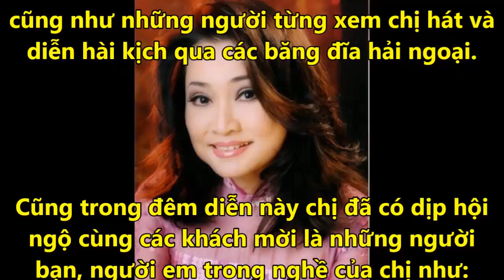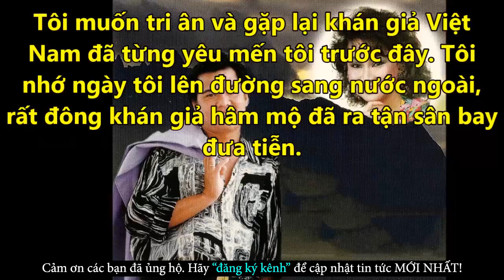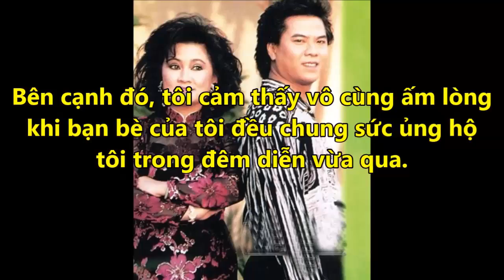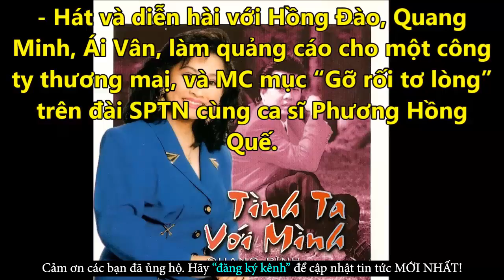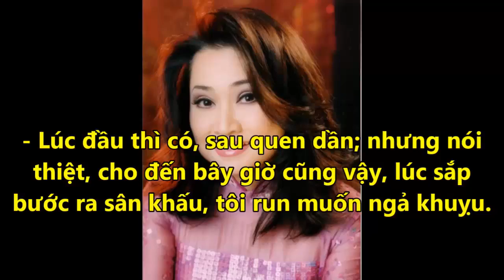Trang Thanh Lan Trải Lòng Về Nỗi Đau Khôn Nguôi Với Quang Bình - Tin Tức Online Mới Nhất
✪ Click để xem những Tin Tức Online HOT Mới Nhất tại